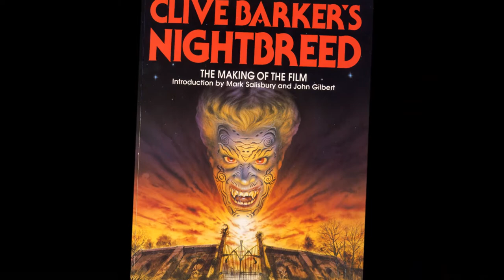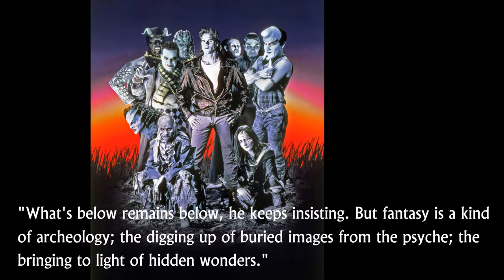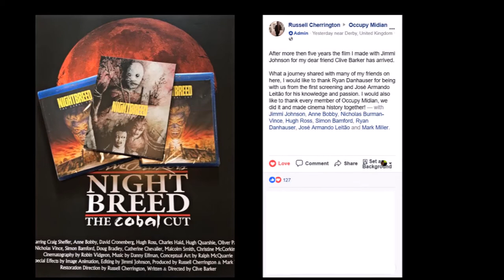Nightbreed: The Cabal Cut Blu-Ray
This is a video discussing the "Nightbreed: The Cabal Cut" Blu-ray released by Seraphim as a limited edition of 250 copies, through the Clive Barker Store.

Credits:
Crickets Chirping At Night Sound

Beachfront B-Roll: Moon Close Up
(Free to Use HD Stock Video Footage)

Nightbreed: The Cabal Cut
Promotional Material provided by Seraphim Inc